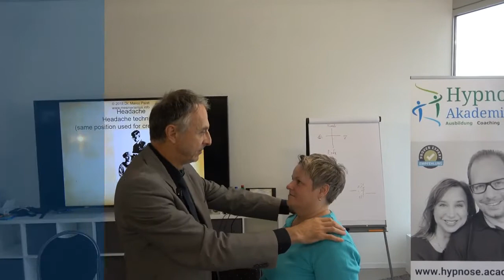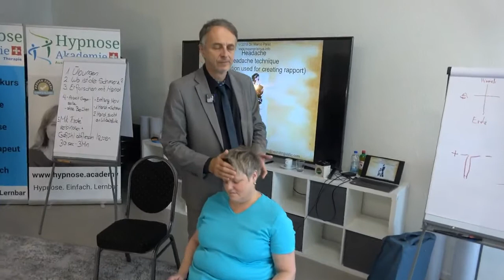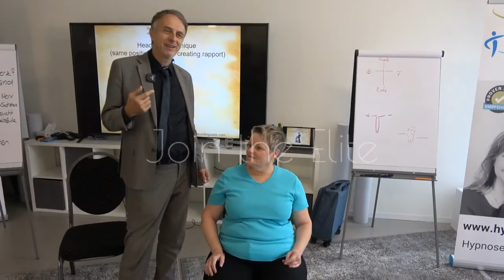Tecniche Paretiane / Ipnosi non verbale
In questo video vedrete alcune tecniche paretiane che Dt Paret insegna ai suoi studenti in Svizzera.

Visita anche l'altro nostro canale per altri  video.